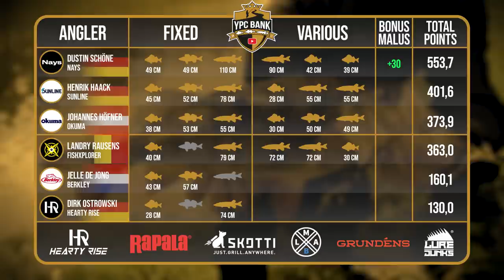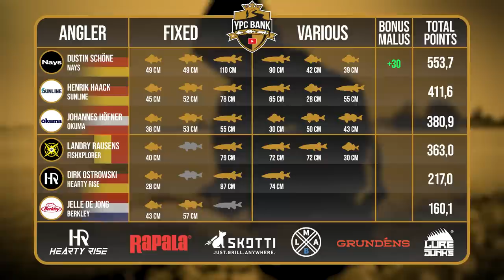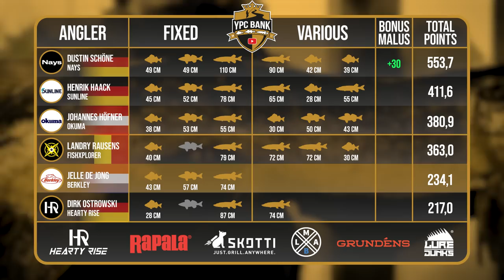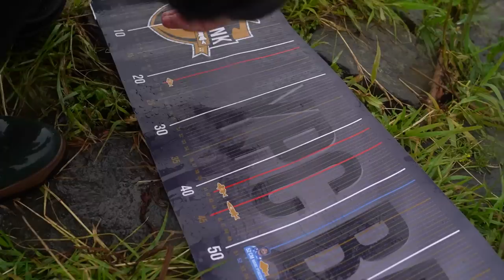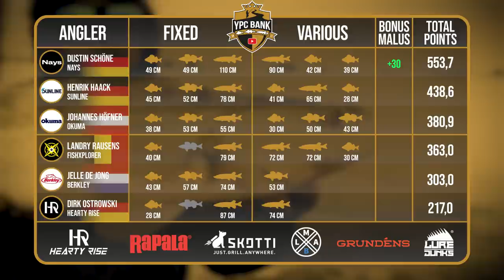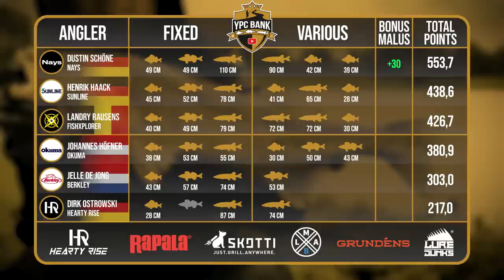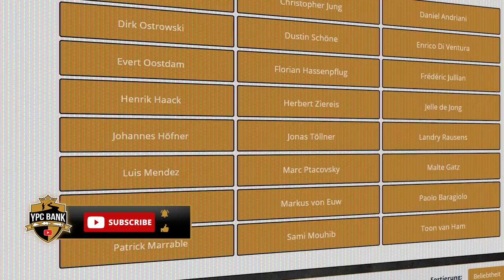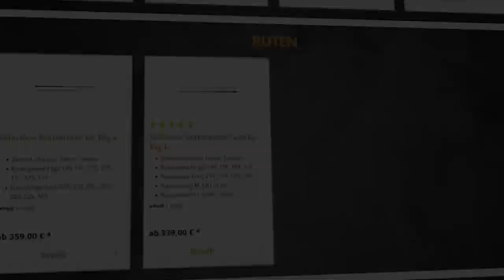WER KOMMT WEITER?? | YPC BANK 2022 Folge 6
Am Ende dieser Folge werden die ersten 3 Angler feststehen, die die nächste Runde des YouTube Predator Cup BANK 2022 erreichen!

🔥 BRANDNEU- Die NAYS ONE ist ENDLICH erhältlich!! 🔥

Die Teams der Gruppe A:
NAYS 👥 Dustin Schöne
FishXplorer 👥 Landry Rausens
Hearty Rise 👥 Dirk Ostrowski
Sunline 👥 Henrik Haack
Berkley 👥 Jelle De Jong
Okuma 👥 Johannes Höfner

Das YPC-Team:
🎥 Kamera: Tadilua Tuzolana, Julian Loeschke, Tim Glunz, Jochen Leppin, Adrian Simon, Lilit Gyulazyan
🎞 Schnitt: Julian Loeschke, Tadilua Tuzolana
🖼 Animationen & Grafiken: Tadilua Tuzolana, Dawid Wyrzykiewicz
🗣️ Sprecher: Charles Rettinghaus
📄 Skript: Toni Wehn
✏ Untertitel: Madeline Tschauder